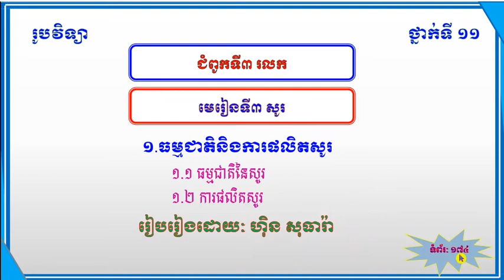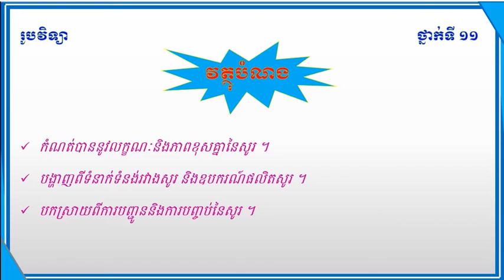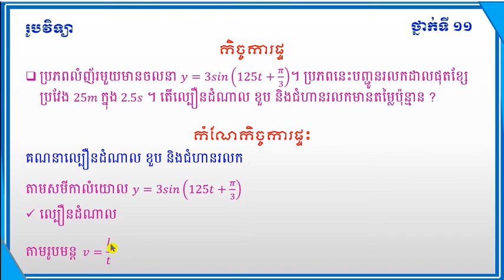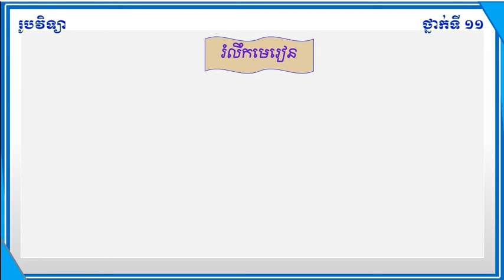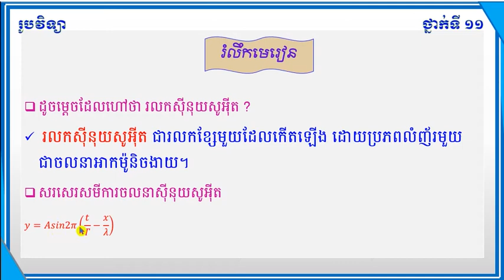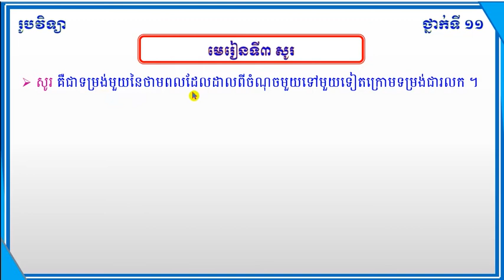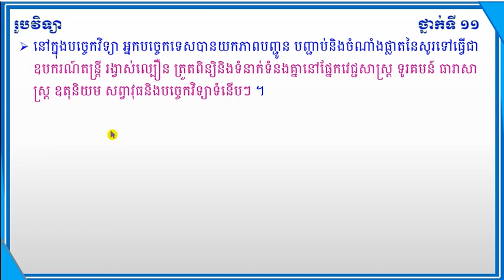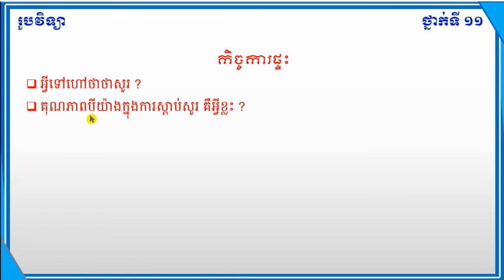មេរៀនទី៣ សូរ ១.ធ្មជាតិនិងការផលិតសូរ Lesson 3 Tone. nature and sound production. Physic Grade 11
មេរៀនទី៣ សូរ  ១.ធ្មជាតិនិងការផលិតសូរ
Lesson 3 Tone. nature and sound production.